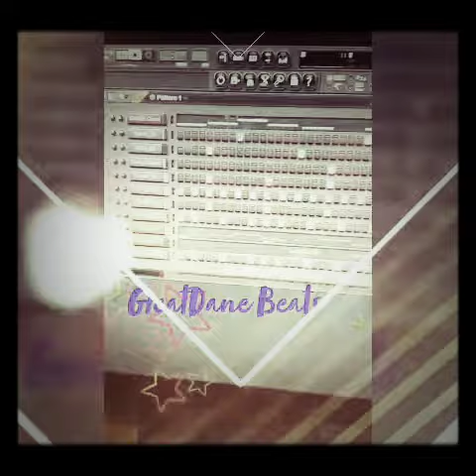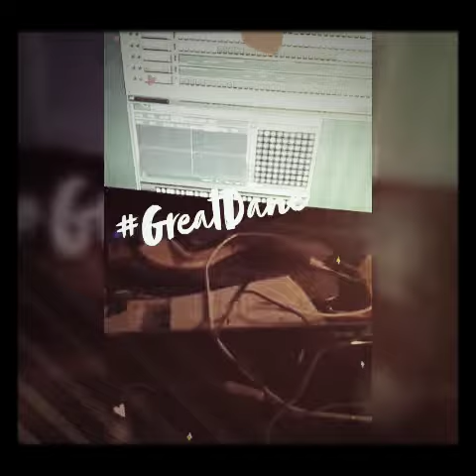Trap Beat Produced by GreatDane Beats